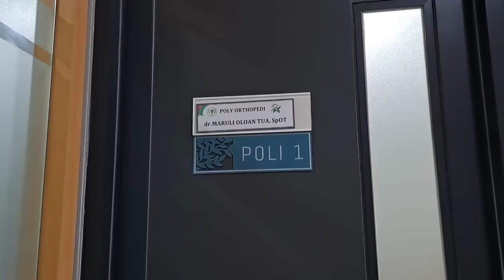Masak seadanya yg ada di kulkas .tetap berakti walaupun kaki pinang sambil urus anak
Assalamualaikum masya allah tabarakallah

Selamat datang di channel siti aisyah

DM Instagram @aisyyah88

RUANG tamu

🌺Kamar